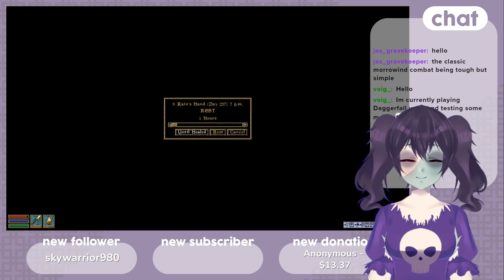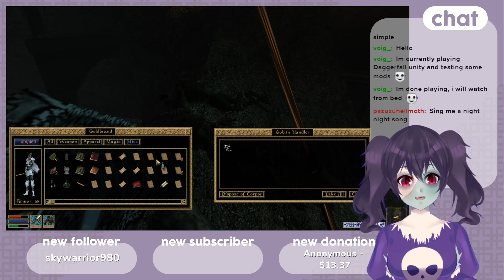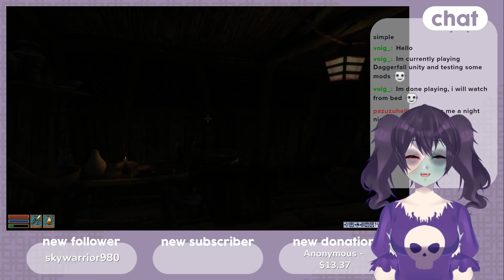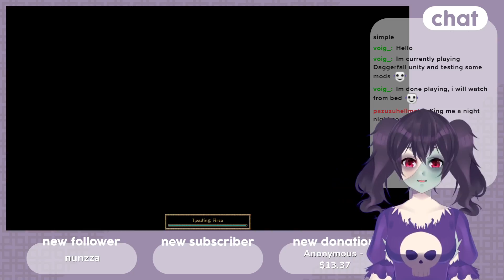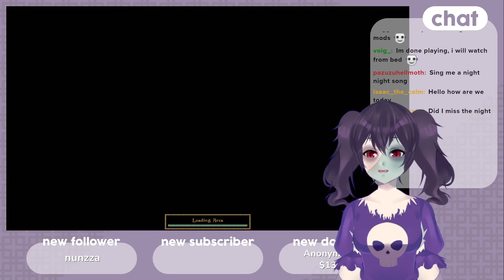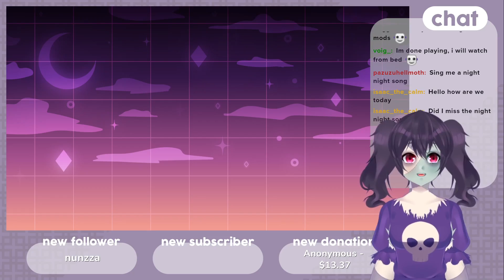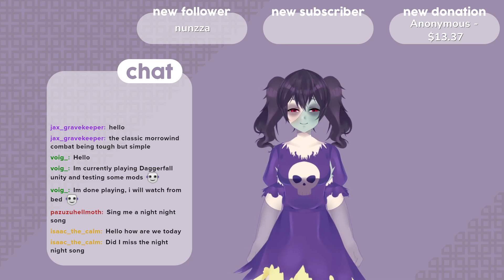[Morrowind] Temple servant